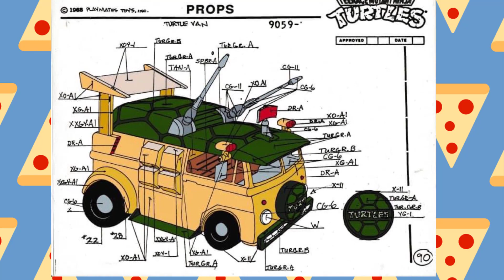Черепаший Фургон НЕКА VS Супер 7 (Видео На Украинском)